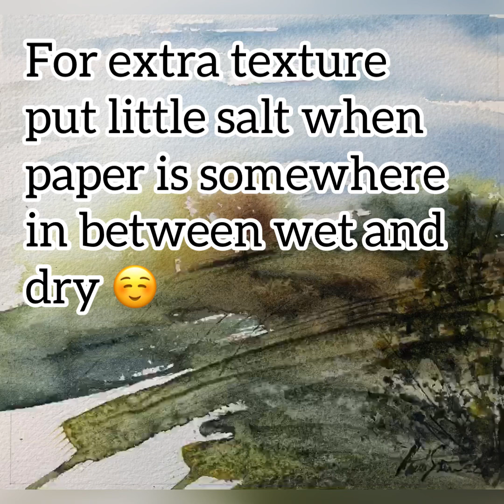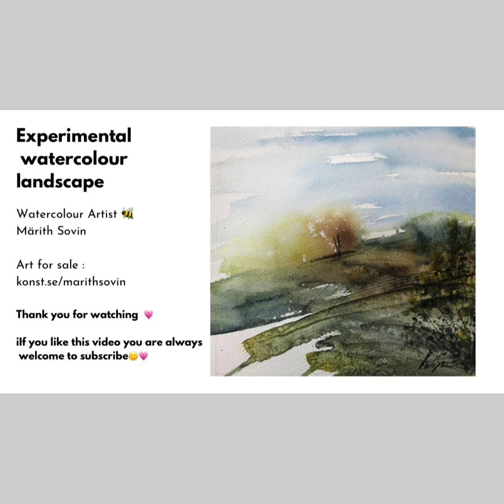Experimental watercolour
Hello you 😉

In this video I will show you how to experiment with your watercolour !

As you go along watching my video I will give some ideas how to paint and what items or tools you van use 😊

Watercolour paper:
Saunders Waterford  300g

There are many watercolour techniques which will allow you to experiment a lot while you paint!

Best Regards to you 🌺